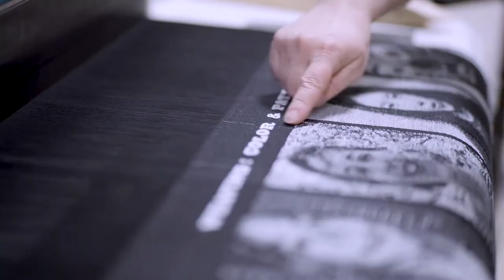MICA Maker Spaces: Fiber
Students in Fiber create work that involves installation, performance, video, construction and other cross-disciplinary approaches that move between 2D and 3D thinking. Coursework introduces the ancient alongside inventive, innovative and improvised approaches. A range of textile processes including approaches to color, structure, and materiality constitute the curriculum. Fiber is inherently cross-disciplinary.